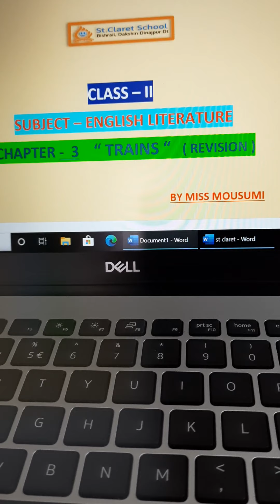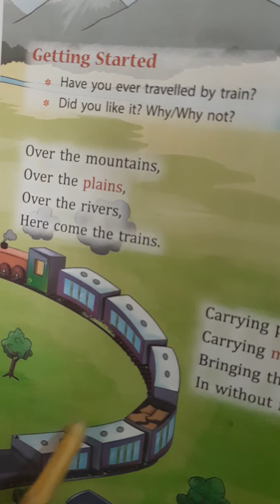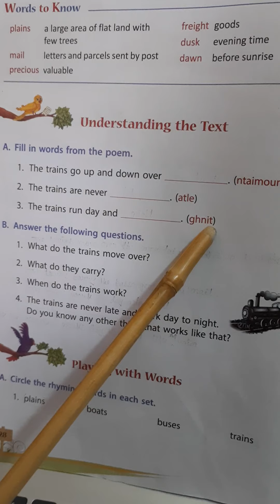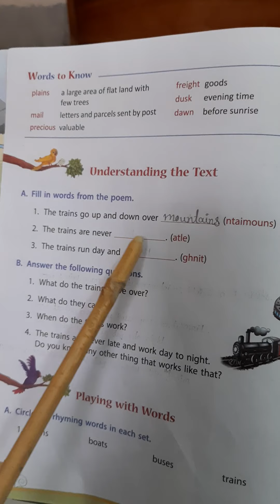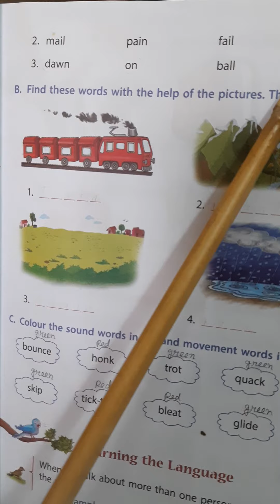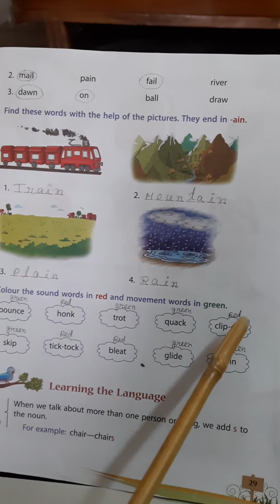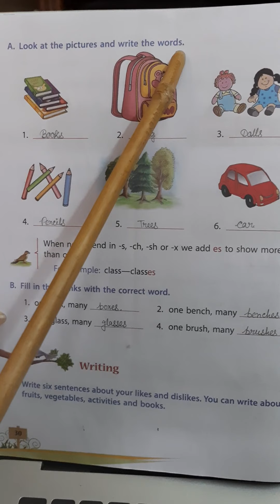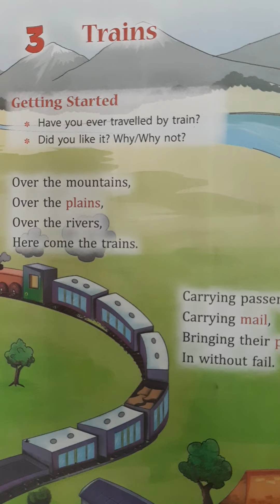CLASS-II || ENGLISH LITERATURE || CH : 3 "TRAINS" || ICSE STUDENTS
It is a video of class demonstration for Class - II
English literature chapter - 3 "Trains" ( Revision).
Here you will get a clear explanation of the poem , after that the SUMMARY and also explanation of understanding the text.
I hope students are get benefits from this video.
Keep watching.🙏🙏